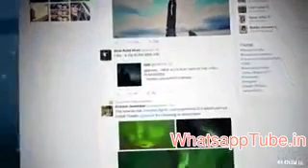whatsapp video Again Sahrukh Kajol This Diwali